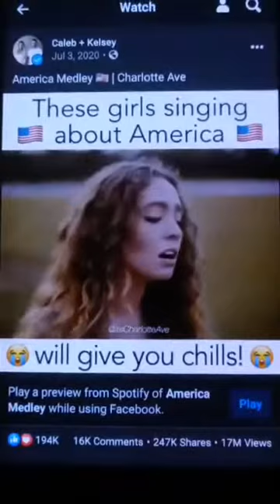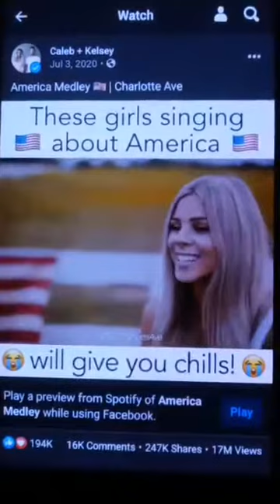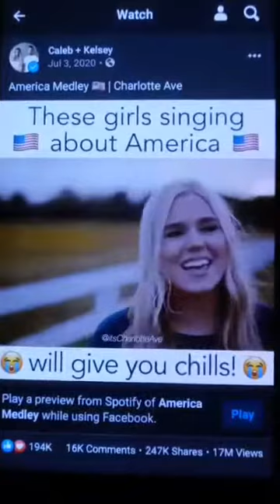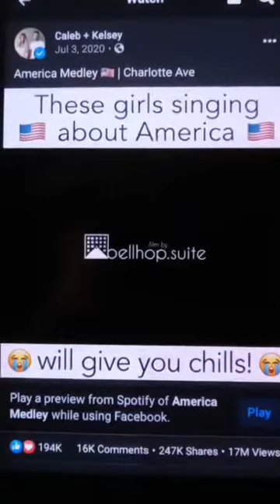happy 4th of July everyone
I hope this make your day and thank you to the men and women military that serve our country for our freedom